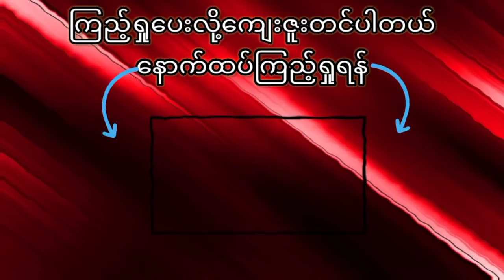ငါးမန်းတွေကိုပြန်တိုက်ခိုက်ရမယ့်ဖျံလေးများ(Seal Team Full Movie)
gumovie anamationmovie Seal team